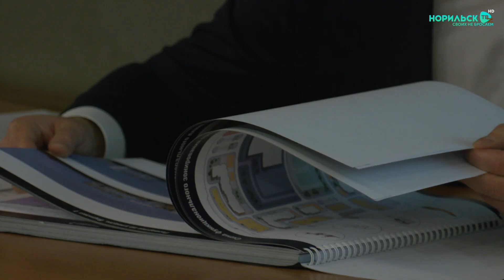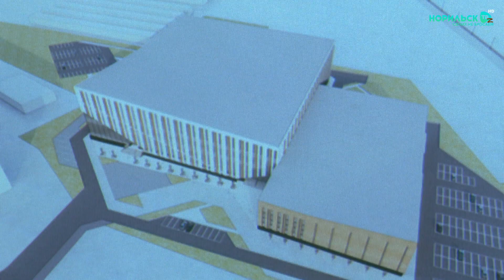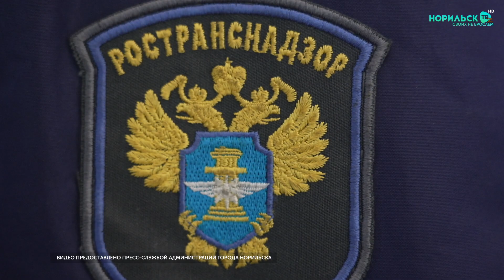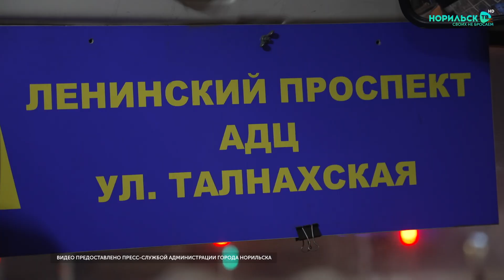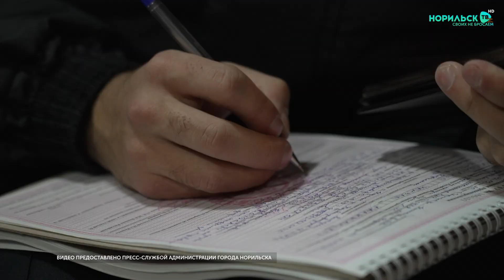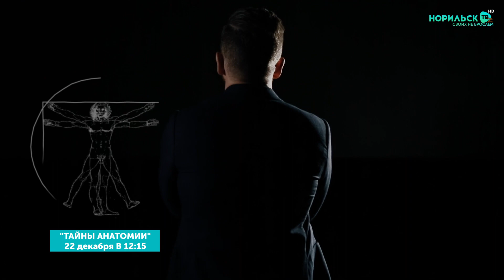Норильские новости - 16.12.2022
В этом выпуске:
1.На градостроительном совете обсудили план комплексной застройки Оганера. Там должны появится школа, детский сад, и 8 новых жилых домов.

2. 9 административных протоколов составили дорожные полицейские на недобросовестных перевозчиков. Как нарушения обнаружили госавтоинспекторы?

3. Минимальный размер оплаты труда в следующем году составит 16 тысяч 242 рубля. Совет федерации одобрил соответствующий закон.